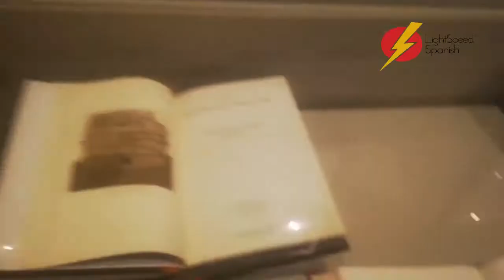El museo de antropología el DF with Saúl LightSpeed Spanish